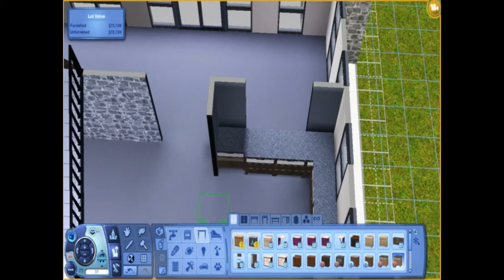the sims 3 house 'Cliff 12' ep2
in this video i bettypig is building a house in the sims 3.